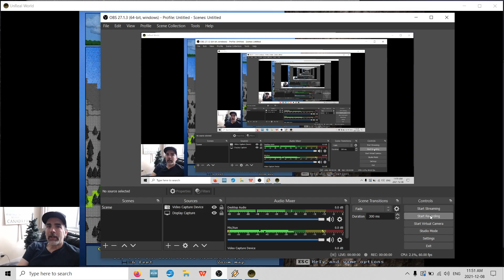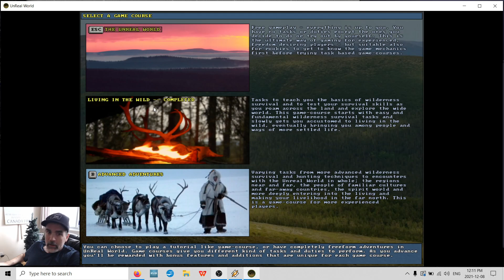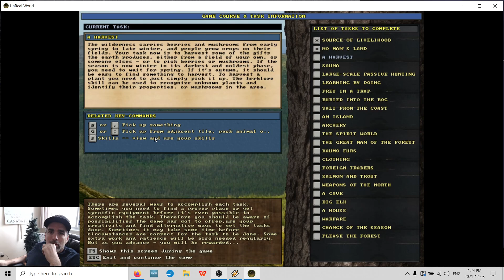UnReal World - Hardar 32